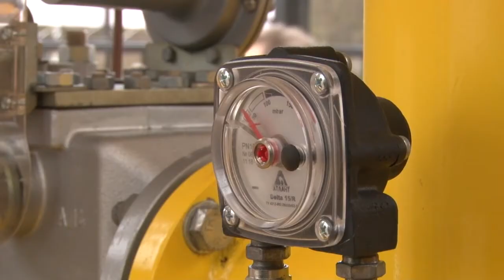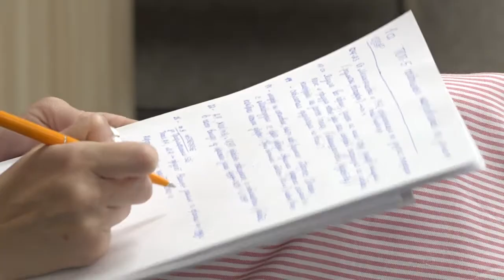Социальная газификация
Программа социальной газификации стартовала в Московской области. За 18 месяцев в Одинцовском округе предстоит догазифицировать 186 населённых пунктов.